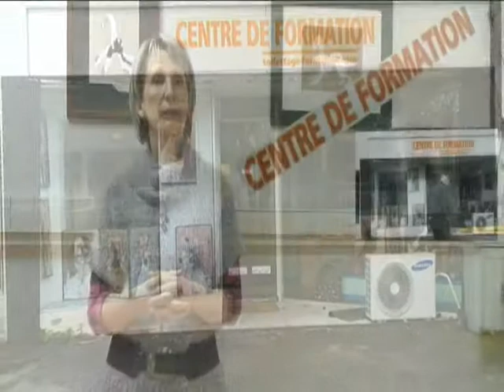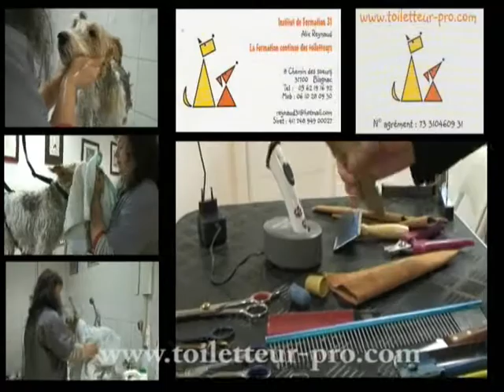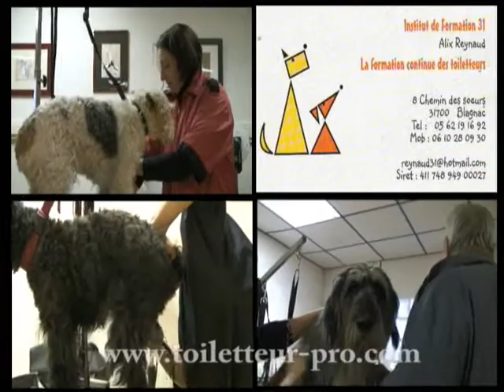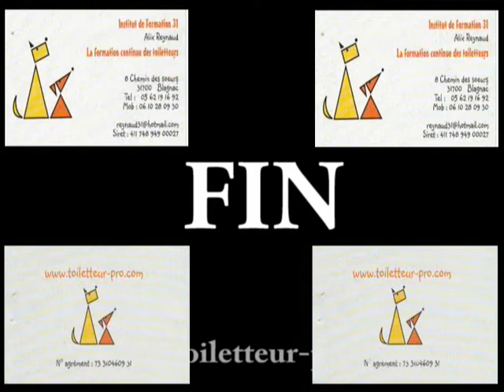Formation complementaire pour toiletteur sur Blagnac (31700)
DIFFICILE METIER DE TOILETTEUR
L'institut de formation 31 a pour objectif danimer des modules de perfectionnement, pris en charge à 100% , pour artisans toiletteurs inscrits au registre des métiers.
 Ces modules ont pour but :
- D'approfondir des compétences dans le toilettage avec l'aide de formateurs chevronnés afin de perfectionner la technique et de mieux maitriser la race étudiée.
- D'étudier le comportement des chiens afin de faire face à des situations difficiles de manipulation au cours du toilettage, et également d'apporter des réponses au questionnement des clients.
Les formations se déroulent dans une ambiance conviviale et amicale. - Elles commencent à 9 heures avec une prise de contact ou des retrouvailles autour d'un café-croissant.
- Le repas pris en commun permet de partager des expériences et les affinités peuvent avantageusement se prolonger en dehors du stage.
- La journée se termine vers 17 heures après une expérience enrichissante où tous les niveaux de compétence sont partagés. On a envie de recommencer !!!

Objectifs pédagogiques :
- Perfectionner la technique de toilettage et mieux maîtriser la race étudiée.
Durée du stage :
- 8 heures sur une journée.
Moyens pédagogiques mis en œuvre :
- Fiches techniques et explicatives détaillées.
- Schémas et photos.
- Chiens pour sujets réels.
Contenu des stages :
- Le stagiaire travaille sur son sujet et exécute la toilette en détail afin de mieux connaître la morphologie et les lignes spécifiques de la race. Le suivi de la formation est évolutif et direct, la correction intervenant immédiatement en cours dexécution.
Savez vous que plus de 500 salons de toilettage ferment ou sont vendus par an ?

 Une formation incomplète ainsi que lisolement en sont souvent la cause . Mettez tout en œuvre pour que votre métier bouge, se dynamise . Vous ne devez plus rester isolés, à lécart : beaucoup de formations sont mises en place maintenant afin de vous apporter des compétences supplémentaires. Profitez de cette possibilité dévolution avec la volonté que votre métier soit plus épanouissant, mieux considéré et pourquoi pas plus rémunérateur.

Ensemble on est plus fort.
Formation en régions
 LE DIFFICILE METIER DE TOILETTEUR
 Une grande difficulté dans l'exercice du métier de toiletteur est que sa matière d'œuvre est un être vivant : le chien
 - Chez le coiffeur ou l'esthéticienne, le client a choisi et accepté la manipulation de son corps et peut exprimer se qu'ils ressent grâce au langage parlé.
- Le chien lui, ne choisit pas la situation de toilettage et surtout ne peut pas exprimer ce qu'il ressent par des mots.
 De son coté, le toiletteur ne connaît pas, de manière innée, les moyens qu'il peut mettre en œuvre pour que le chien soit à l'aise et accepte les manipulations de toilettage.
En raison de cette importante difficulté de communication, beaucoup d'erreurs sont commises, et même pour les toiletteurs animés des meilleurs intentions, la séance de toilettage peut se transformer en affrontement ou en lutte musclée et devenir une expérience traumatisante pour le professionnel comme pour l'animal.
 Par la connaissance de certaines règles et de certains outils, il est possible aujourd'hui :
- de faire en sorte que le toilettage se déroule sereinement
- d'apporter des réponses simples au questionnement de la clientèle
 Dans votre région, une formation, prise en charge par les FAF compétents, vous est offerte
 elle permet à chaque toiletteur :
- de connaitre les moyens d'améliorer ses conditions de travail.
- d'apprendre des réponses efficaces et claires pour aider les maitres dans leur relation avec leur animal

   !!!...NOUVEAU...NOUVEAU...NOUVEAU...NOUVEAU...!!!
 Des chiens méchants dans les salons de toilettage !!! ???
• La dominance
• Agressivité et peur
• Addition des circonstances
 Se faire mordre, une fatalité du métier de toiletteur ?
• Analyse des comportements
• Les attentes
• Les moyens du changement
 !!!...DANS VOTRE REGION...!!!
 Une possibilité de formation vous est offerte (prise en charge par les FAF compétents)